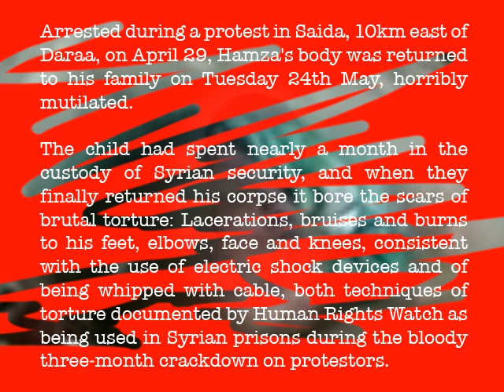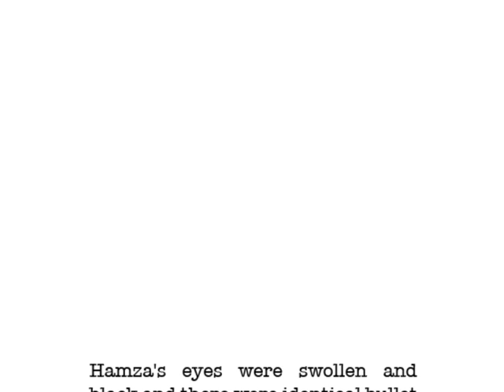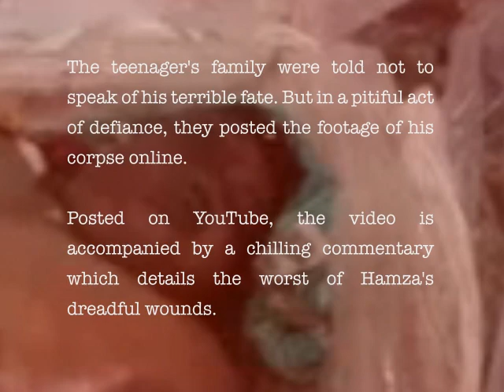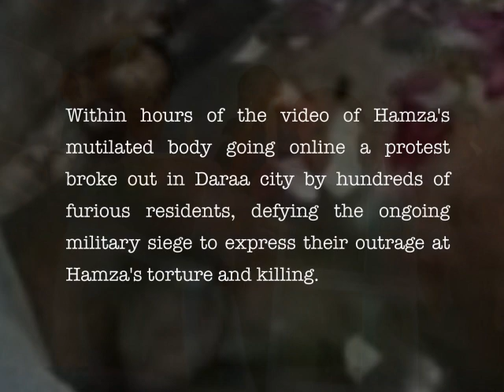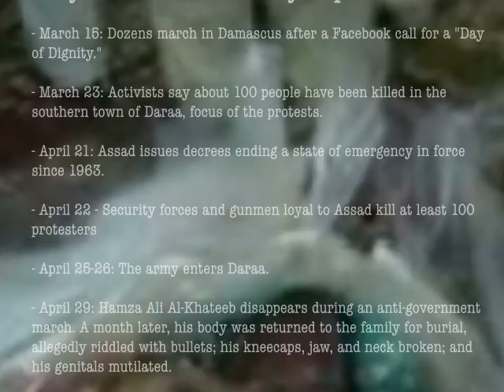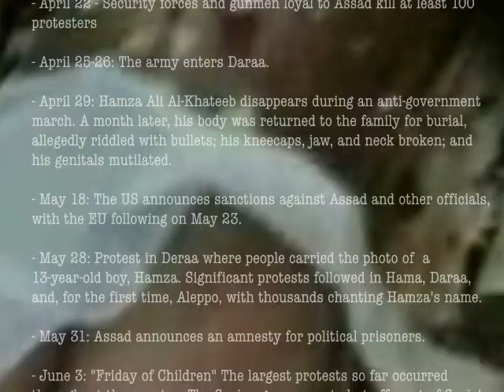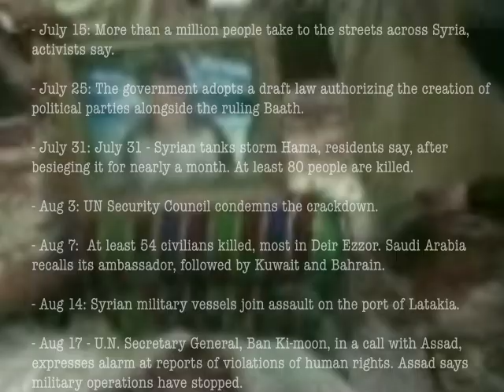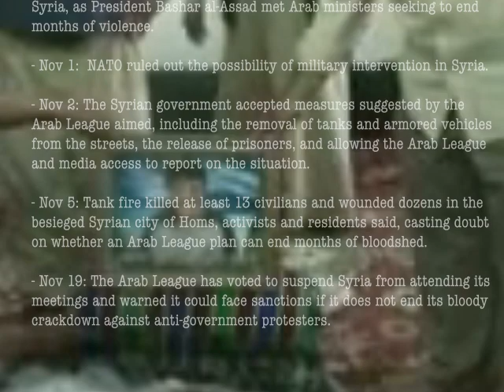Hamza - A Tribute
I first saw the Youtube video of Hamza last summer. I couldn't sleep all night. was so upset and sent it to all of my friends, but very few of them could watch it. I could understand why, of course.  I have been haunted by the indelible image of his bloated body ever since. It has stirred up so many feelings, questions, and thoughts for me. But from the moment I saw that cell phone video, I have felt connected to Syria. I care what happens. It is a part of me though I have never been there. I follow the news about Syria closely. This Hamza did. And ultimately why I feel we have to watch and bear witness. I have taken the original video an layered over it some of the reactions, questions, conflicts and answers that have arisen in my heart from viewing it.
Please leave your thoughts and comments and any ideas you might have of how we can support the courageous people of Syria who are facing this unimaginable horror for the freedom of their children.